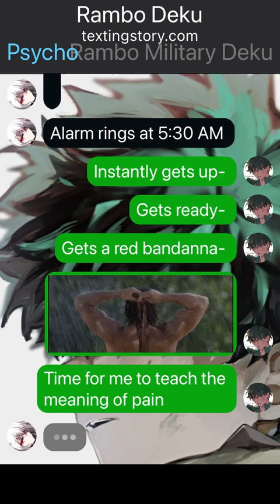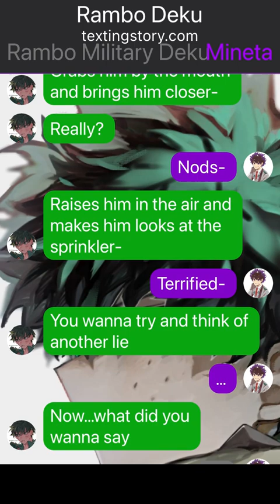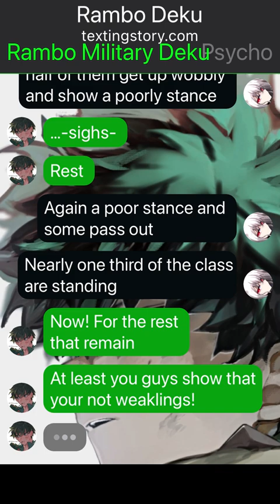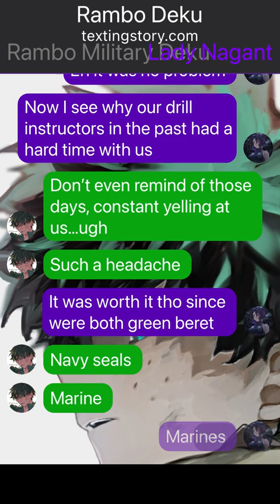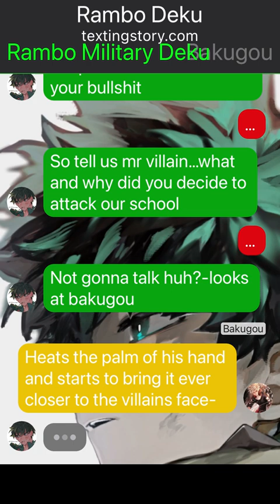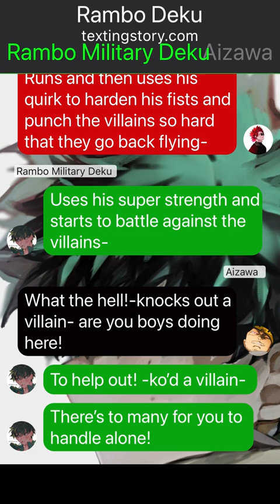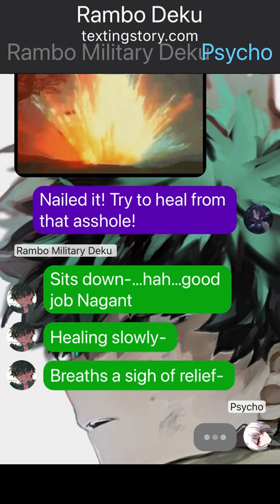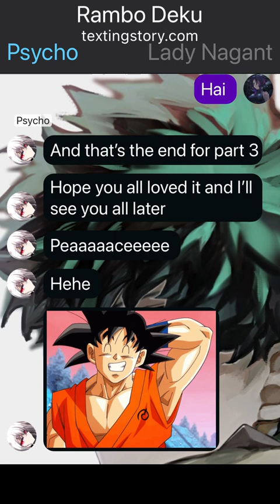Rambo Military Deku Part 3